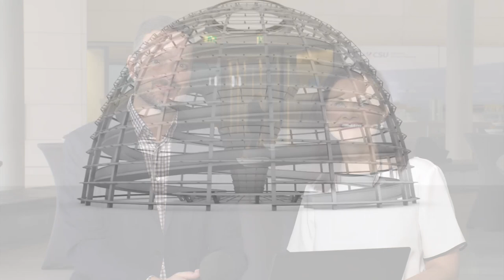10MinLIVE | 30 Jahre Friedliche Revolution mit Gitta Connemann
In unserem Facebook-Live diskutieren wir mit der stellvertretenden Fraktionsvorsitzenden, Gitta Connemann, Bürgerfragen zum Thema "30 Jahre Friedliche Revolution".

Vor 30 Jahren gingen Zehntausende in der DDR für Freiheit und Demokratie auf die Straße. Am 9. November 1989 fiel die Berliner Mauer. Und nicht einmal ein Jahr danach, am 3. Oktober 1990, wurde Deutschland nach Jahrzehnten der Teilung wiedervereinigt.